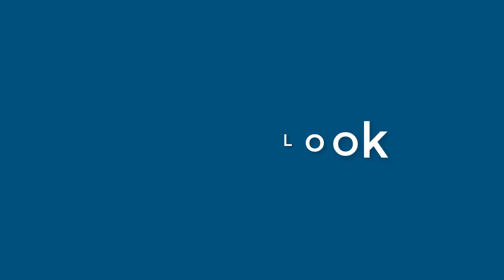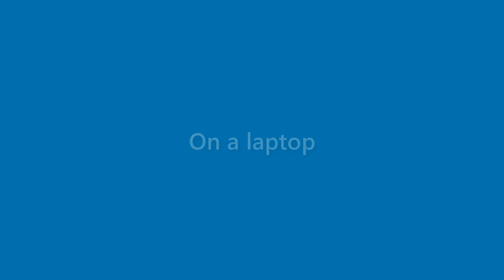Bobbie Macias - appearance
Name Look - Bobbie Macias - appearance. In this video we present "Bobbie Macias" name look and feel in various scenarios.
This video will cover:
How does "Bobbie Macias" look as a personal letterhead?
How does "Bobbie Macias" look on a business card?
How does "Bobbie Macias" look on a computer/laptop screen?
How does "Bobbie Macias" look with different background colors?
How does "Bobbie Macias" look with various fonts?